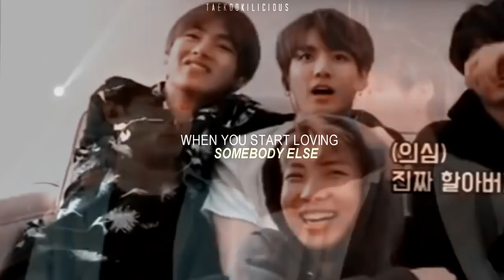only then ♡ taekook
HD + Full Screen please ♥

ᴋᴛʜ x ᴊᴊᴋ ❤

Music ✧ Only Then (Roy Kim) - Jungkook Cover Version
Coloring(s) ✧ QueensOfDisaster